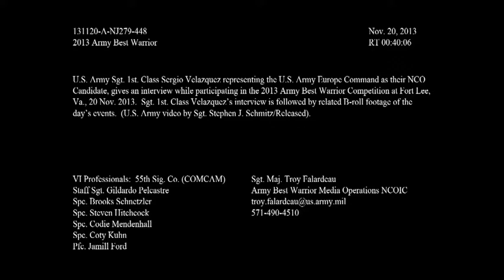Sgt. 1st Class Sergio Velazquez, 2013 Best Warrior Competition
Sgt. 1st Class Sergio Velazquez representing the U.S. Army Training and Doctrine Command as their NCO Candidate, gives an interview while participating in the 2013 Army Best Warrior Competition at Fort Lee, Va., Nov. 20, 2013. BC